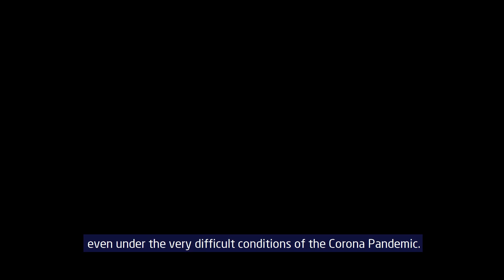One World - One Expedition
MOSAiC Expedition - unravel the puzzles of the changing Arctic system.